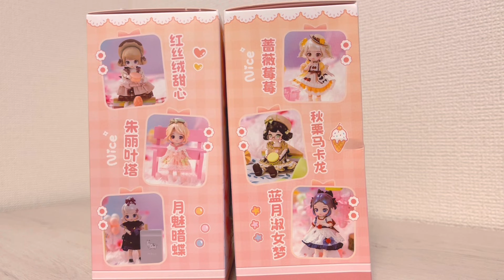【ブラインドドール】Kokoya〜The Song of Flowers and Dreams Series 〜開封したよ！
BGM

午後のカフェ　　written by 高橋　志郎　さん

効果音

キラキラヒロイン written by 稿屋 隆さん